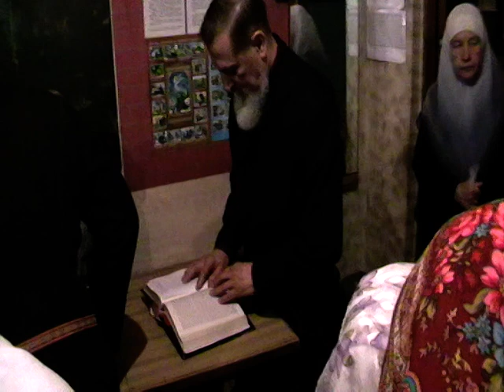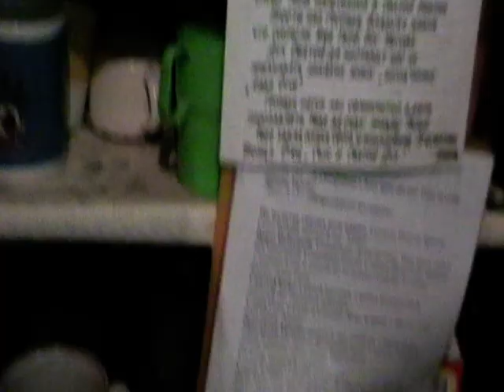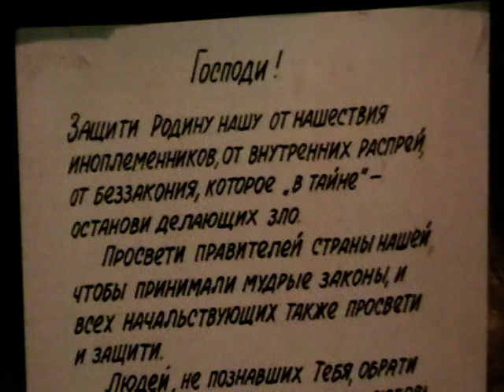Собрание, лето 2015 а